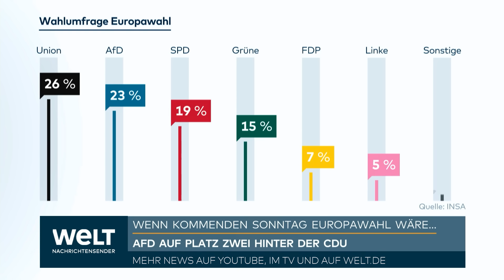EUROPAWAHL-UMFRAGE: AFD auf Platz zwei! SPD hat Plan im Umgang mit der Partei I WELT Gespräch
Wenn am kommenden Sonntag in Deutschland die Europawahl wäre, würde einer Erhebung zufolge die Union mit insgesamt 26 Prozent der Stimmen vor der AfD die Wahl gewinnen. Das ergab eine repräsentative Blitz-Umfrage (1001 Befragte, Umfragedatum: 31. Juli 2023) des Meinungsforschungsinstituts Insa im Auftrag von "Bild" (Dienstagausgabe).

Demnach käme die AfD mit 23 Prozent auf Platz Zwei. Die SPD wäre mit 19 Prozent die drittstärkste Partei vor den Grünen mit 15 Prozent. Die FDP käme auf sieben und die Linkspartei auf fünf Prozent. Sechs Prozent der abgegebenen Stimmen würden auf sonstige Parteien entfallen.